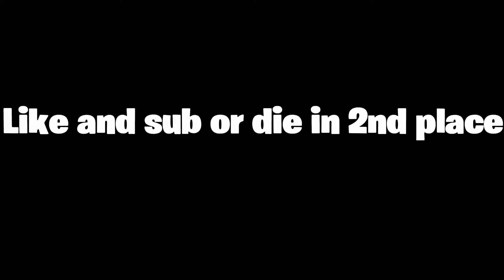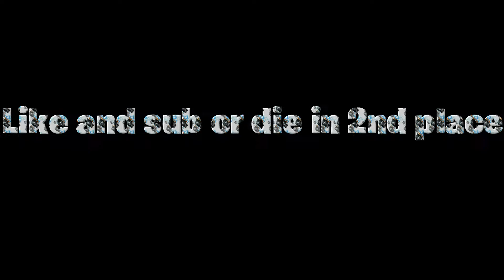Juice Wrld-Righteous A fortnite montage